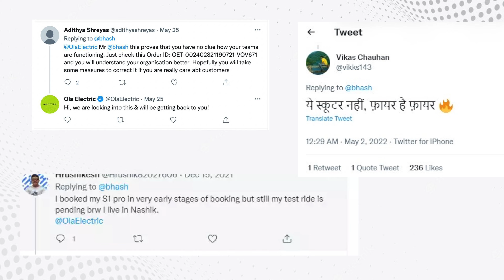Electric Scooter Ka King Kaon ? July ev sale report